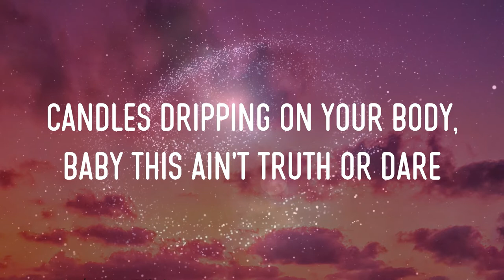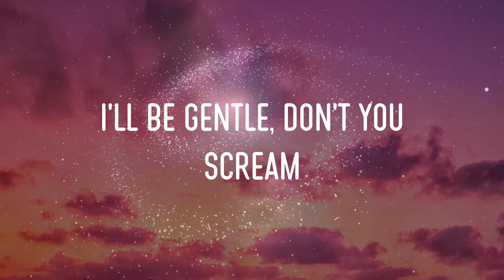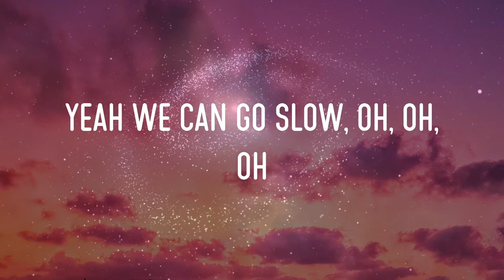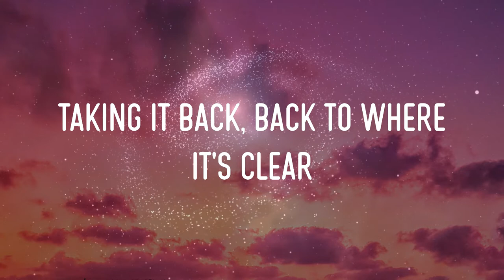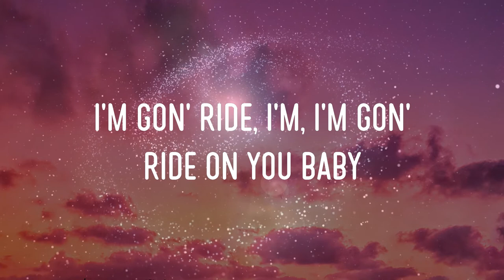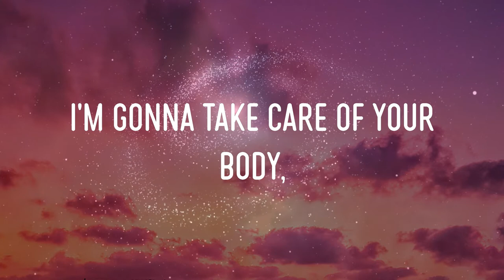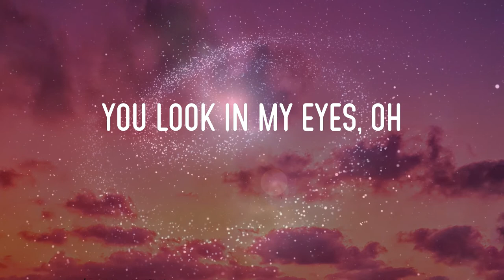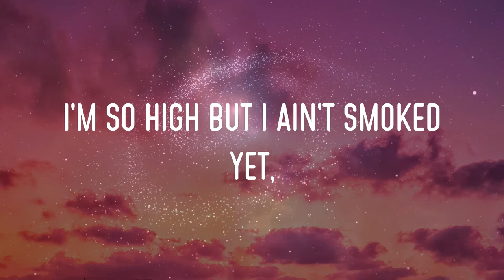Somo - Ride Lyrics | I'm Gon' Ride, I'm Gon' Ride